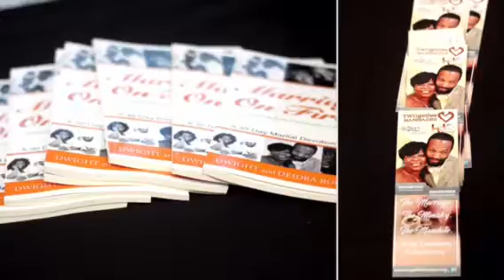Marriage On Fire Book Launch ~ Authors, Ministers Dwight & Deidra Roussaw